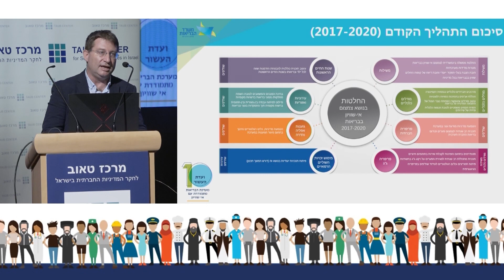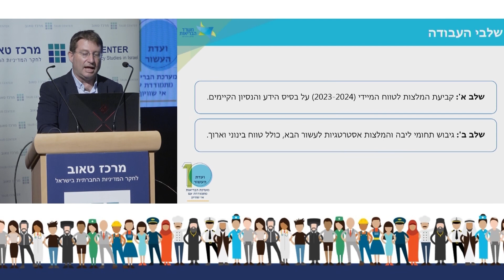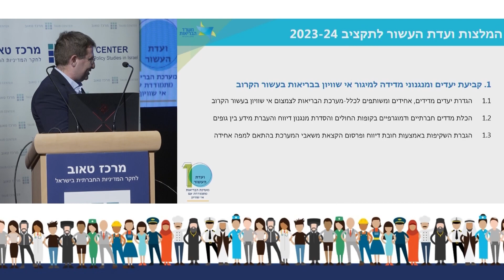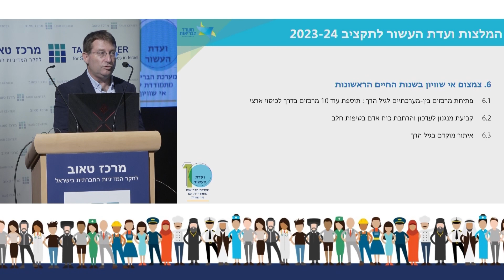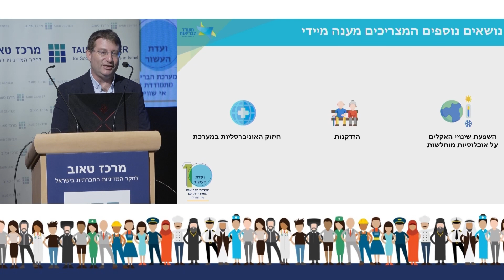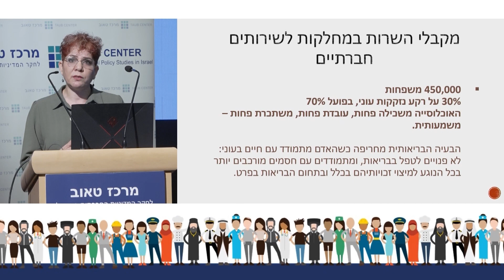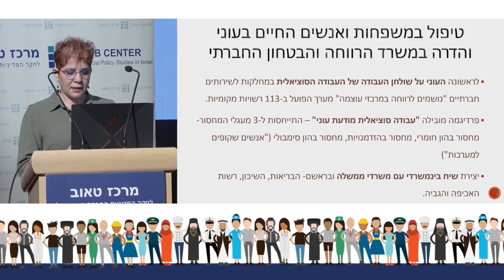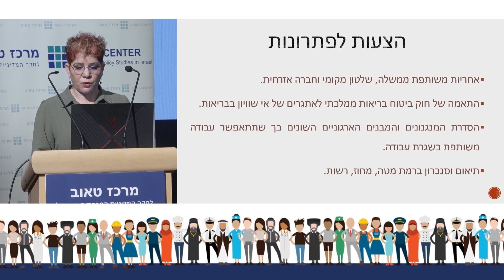מושב ראשון בכנס "אי-שוויון בבריאות: מגדירים אתגרים, מפתחים פתרונות" של מרכז טאוב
מושב ראשון בכנס השנתי הבין-לאומי של מרכז טאוב ע"ש הרברט מ' סינגר: דוח "ועדת העשור" על פערים בבריאות בישראל – אתגרים ופתרונות אפשריים.
יו"ר: פרופ' נדב דוידוביץ', חוקר ראשי וראש תוכנית מדיניות הבריאות, מרכז טאוב; מנהל בית הספר לבריאות הציבור, אוניברסיטת בן-גוריון בנגב
איילת גרינבאום אריזון, סמנכ"לית בכירה לתכנון אסטרטגי וכלכלי, משרד הבריאות
איילה מאיר, מנהלת אגף בכיר משפחות ילדים ונוער בקהילה, משרד הרווחה והביטחון החברתי
פרופ' נחמן אש, מנכ"ל משרד הבריאות
פרופ' אורלי מנור, יו"ר הוועד המנהל של המכון הלאומי לחקר שירותי בריאות ומדיניות הבריאות